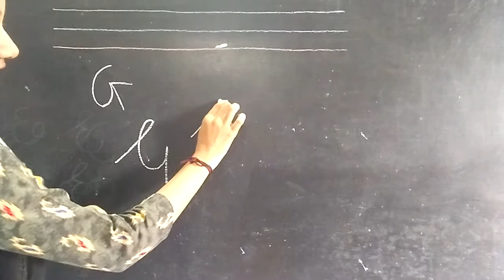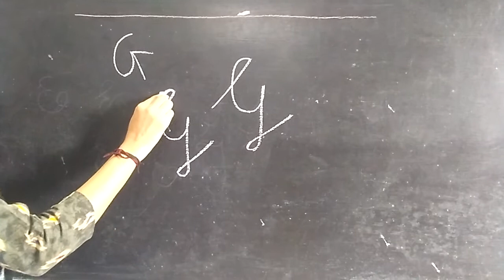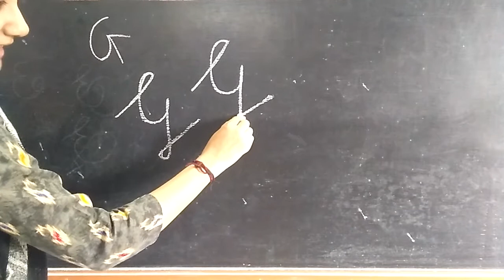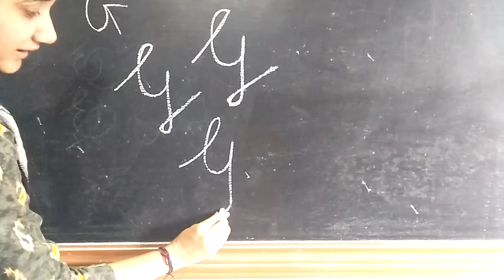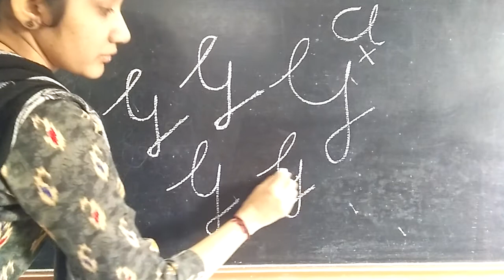Std UKG Eng Capital G